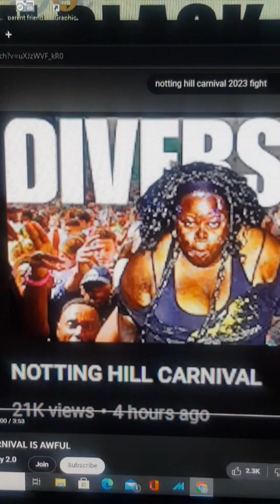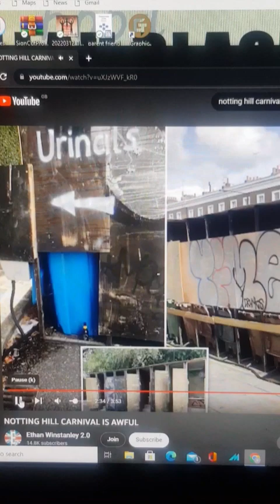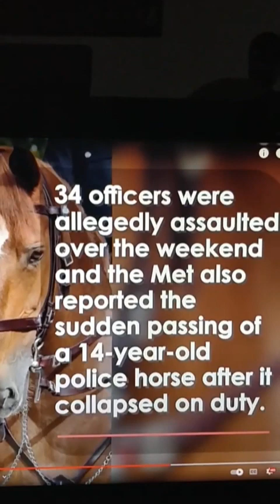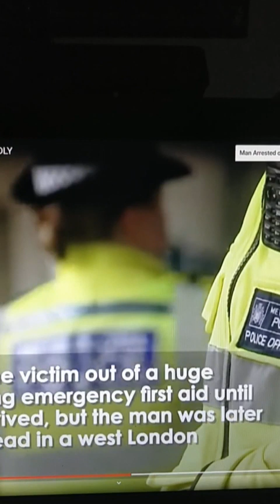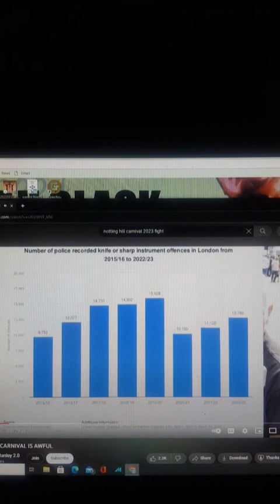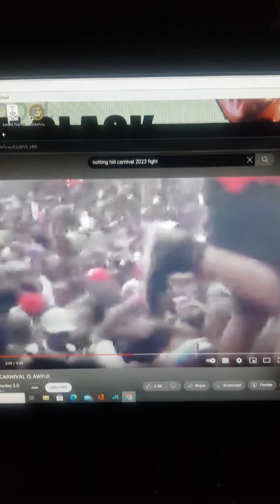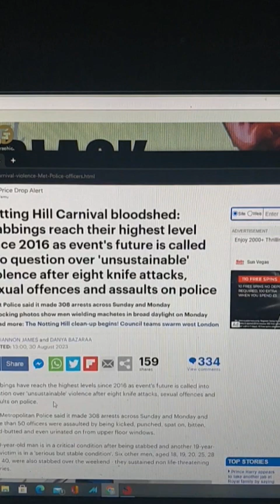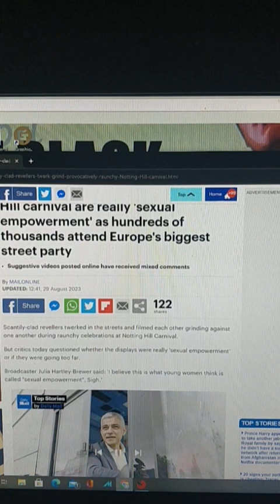“Is It Only Black People That Go To Carnival?” Bionic Steve Reaction To ‘Notting Hill Carnival 2023’